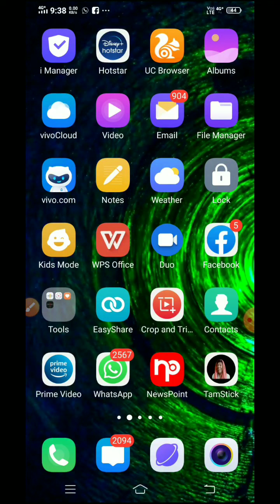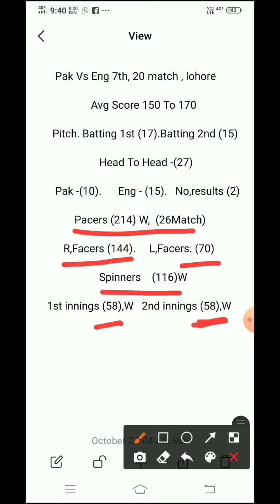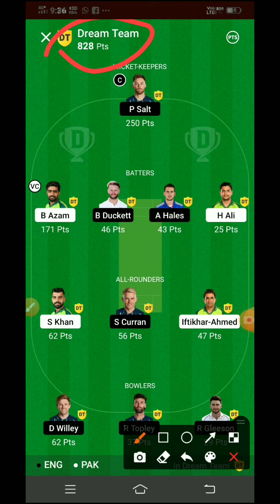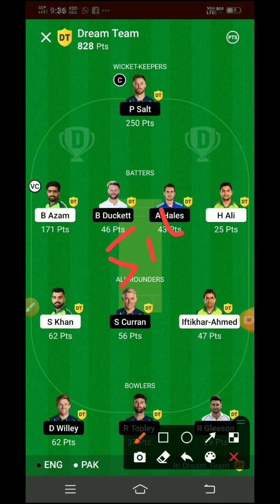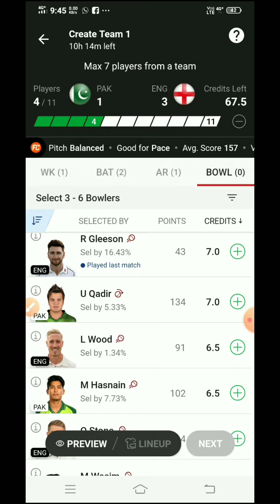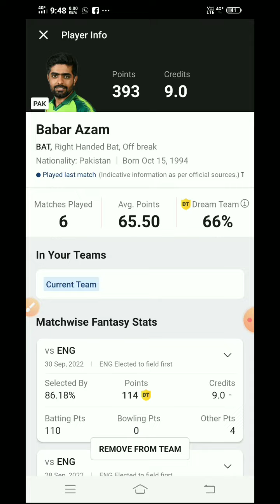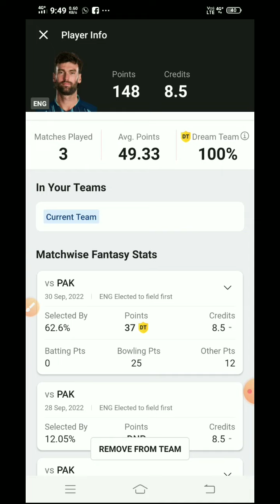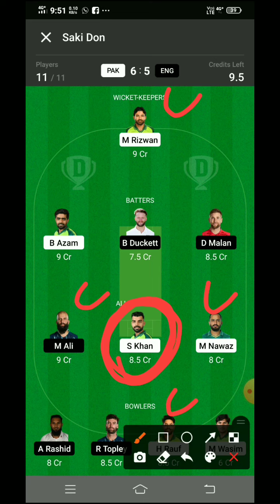pak vs eng 7th t20 match preview tamil